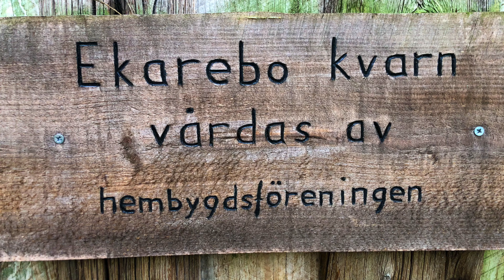Yamaha T7 Adventure ride in Southern Sweden, Day One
A four day adventure ride on small gravel roads and dirt tracks took us from Gothenburg to Smygehuk, Sweden's south cape, and back. We were both riding Yamaha Teneré 700's. One 2020 and one 2021 model.
Day one took us from Gothenburg to Markaryd.